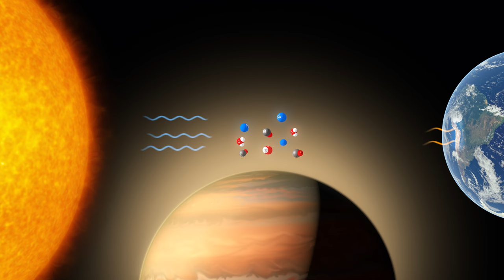Light passing through the atmosphere of WASP-19b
Artist impression of the light passing through the atmosphere of the extrasolar planet WASP-19b.

Astronomers detected titanium oxide, together with water and traces of sodium, in the atmosphere of the hot-Jupiter planet WASP-19b. Part of the stellar light is absorbed in the atmosphere by these molecules, while other parts get scattered or go through almost unchanged.

Credit:
ESO/M. Kornmesser